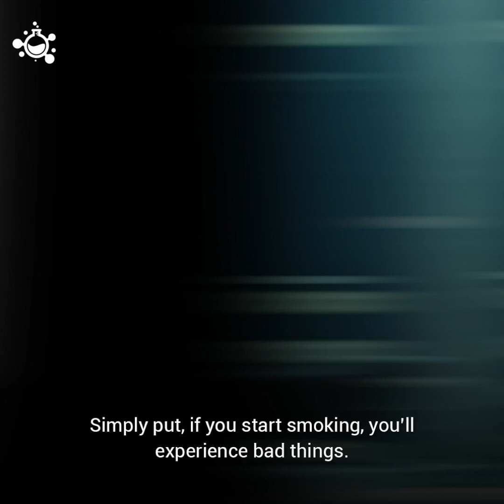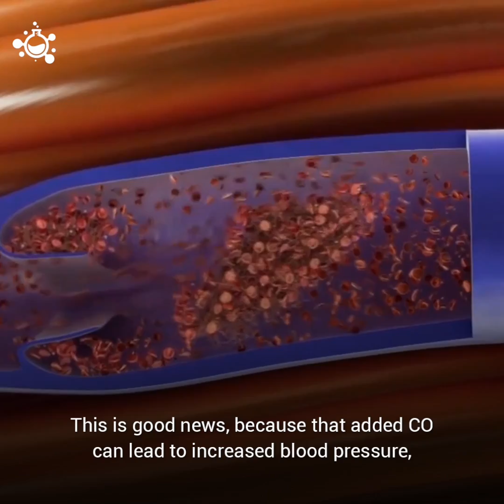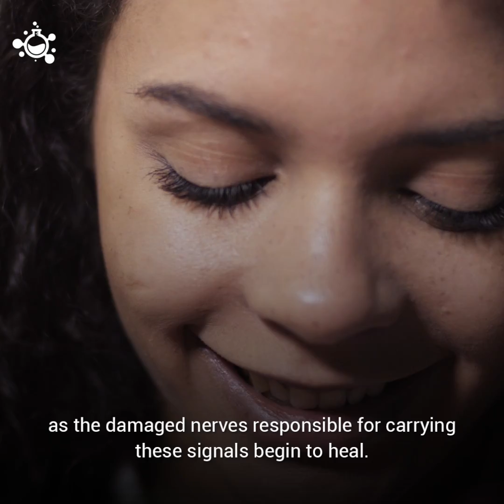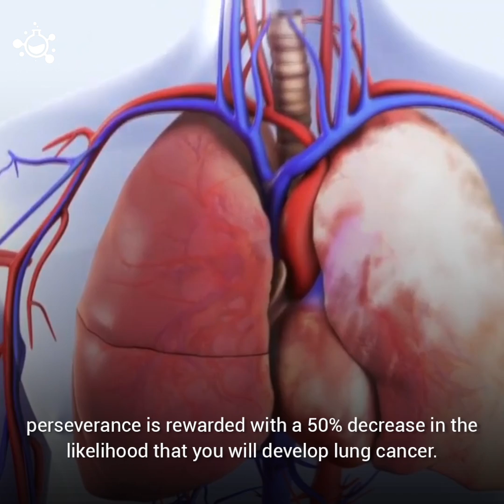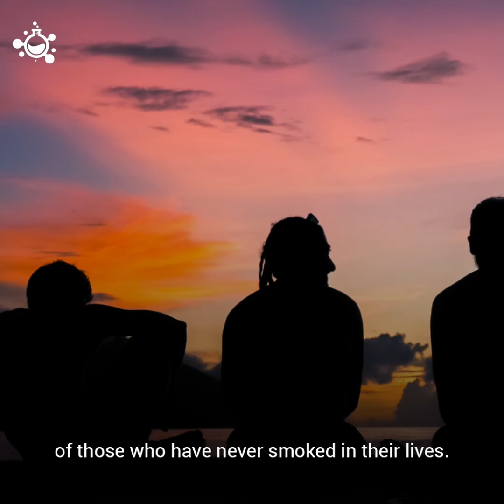What happens after you quit smoking?